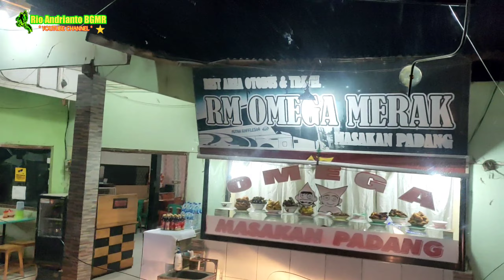TRIP REPORT || SENSASI NAIK KULER TRANSPORT EXPRESS JAYA SHAMANDE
Trip Report Bekasi - Pariaman
Rabu 10 November 2021
Dengan Transport Express Jaya
Shamande No 27
Mercedes-Benz OH 1521 Inter Cooler
Karoseri Laksana.

Bagian 1
Dari Pool Transport Bekasi - Rumah makan Omega Merak.